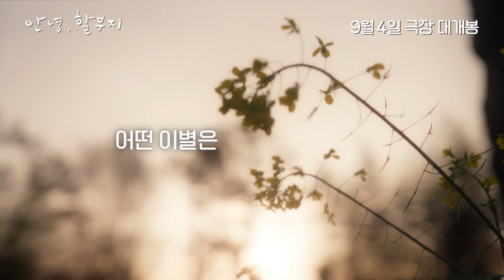[안녕, 할부지] 송바오&오바오 특별 인터뷰 영상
바오패밀리 첫 영화에
작은 할부지와 임오가 빠지면 섭하지🥰